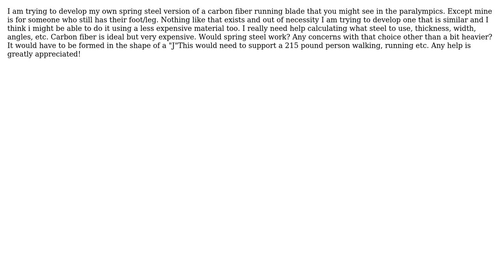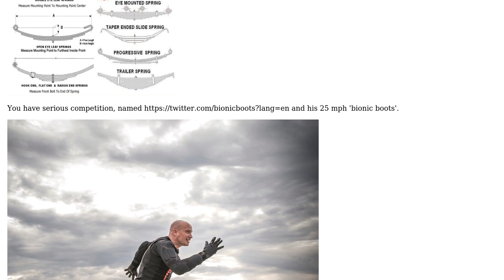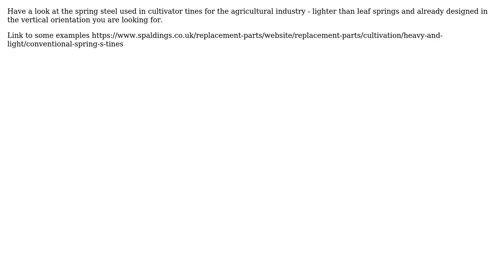Engineering: What steel to use? What thickness and width? What angles to use? (2 Solutions!!)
Engineering: What steel to use? What thickness and width? What angles to use?

With thanks & praise to God, and with thanks to the many people who have made this project possible! | Content (except music & images) licensed under CC BY-SA | Music | Images & others | With thanks to user Solar Mike user Rob user Jeff Block and the Stack Exchange Network Trademarks are property of their respective owners. You are responsible for your own actions.